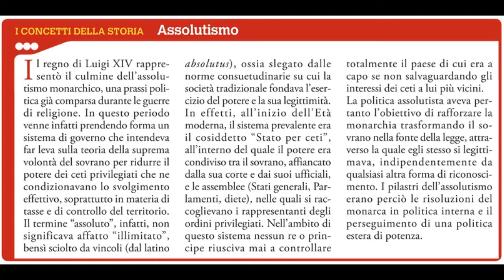La Francia di Luigi XIV (prima parte)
La costruzione della monarchia assoluta